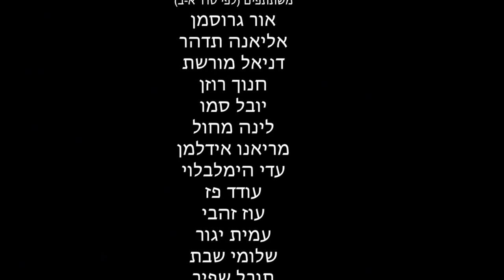הזובור פרק 8 - מתוך X פסטיגל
הסוד הגדול של התעשייה נחשף. מאחורי הקלעים של X פסטיגל 2013.
בימוי ועריכה- תום אבני
תסריטאים- אילן רוזנפלד
שירה אלון